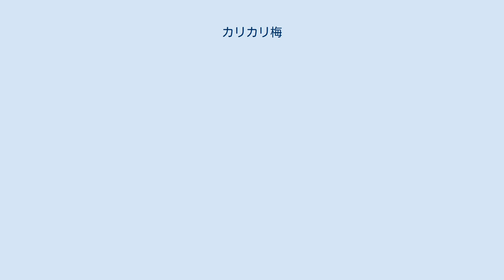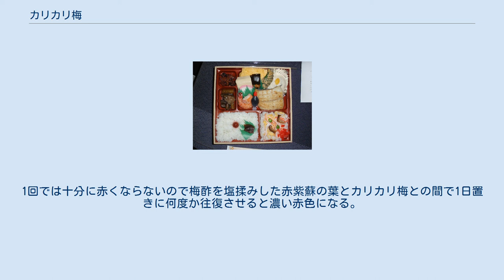カリカリ梅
龍峡小梅で作ったカリカリ梅 駅弁のご飯に乗せられたカリカリ梅 カリカリ梅（カリカリうめ）とは、梅を青梅の内に収穫し、カルシウムを使うことにより、果肉に含まれるペクチンがペクチン酸カルシウムとなり水溶化して柔らかくなることを防いで、“カリカリ”とした食感を残すように漬け込んだ、調味梅漬けのこと。
「カリカリ梅干」と間違えて呼ばれることがあるが、製造工程で日干しをしないことから梅干とは全く違うものである。
 市販品については群馬県の赤城フーズ株式会社が農家の梅漬けを参考にして日本で初めて商品化に成功したとされる。
 用意するもの 用意した青梅を水で洗って竹串などを使ってヘタを取る。
水気を切って表面が乾燥したらホワイトリカー若干量を梅の実に振り掛ける。
この表面が濡れた状態の青梅に適量の塩を振り掛けてごしごしとかなり強めに揉む。
青梅表面の緑色が濃くなったら保存容器に移し、カルシウム分を（貝殻や卵の殻の場合はガーゼ等に入れて）添加し残りの塩を振り掛ける。
数日間に渡って青梅から梅酢が染み出すので時々容器を揺すって塩分が満遍なく青梅に行き渡るようにする。
 梅酢が十分に染み出したら梅の実と梅酢を別容器に分離する。
未着色でも良ければこれでカリカリ梅の完成である。
赤いカリカリ梅を作る場合は赤紫蘇が出回る季節を待つ。
赤紫蘇が手に入ったら茎から葉っぱをちぎって水洗いを行い水気を切る。
塩を振り掛けて両手で揉むと紫色のアク（灰汁）が出るので絞ってアクを捨てる。
取り分けてあった梅酢に塩揉みした赤紫蘇の葉を漬けると鮮やかな赤色になるので、この赤く発色した梅酢をカリカリ梅に振り掛けてかき混ぜる。
1回では十分に赤くならないので梅酢を塩揉みした赤紫蘇の葉とカリカリ梅との間で1日置きに何度か往復させると濃い赤色になる。